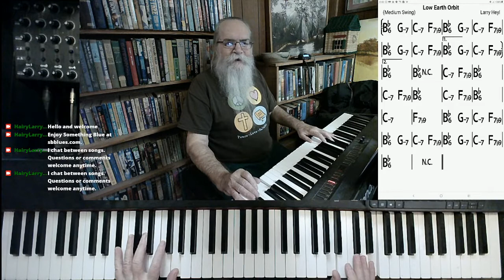Low Earth Orbit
"Low Earth Orbit" is halfway to anywhere in the solar system.

This version of "Low Earth Orbit" was excerpted from the stream recorded on November 4, 2021. Hairy Larry's current schedule is Tuesday and Thursday at 3:00 PM and Sunday at 2:00 PM Central.

Title
Hairy Larry